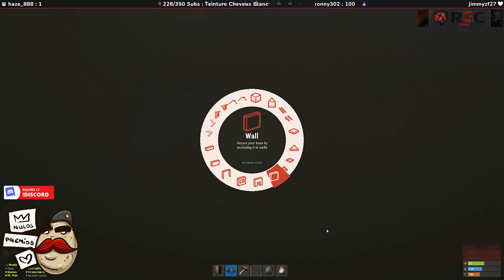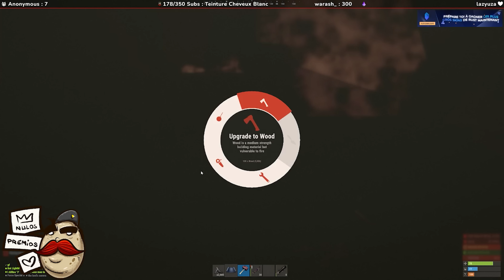7 HEURES DE RAID | Rust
Salut L'Ekeep! C'est rare d'avoir la chance de se faire online raid, encore plus rare que ce soit pendant 7 heures! C'est la plus longue défense de ma vie! ENJOY!

Et pour me voir raconter ma vie tu peux me suivre sur Twitter

Merci à toi et du soutien que tu apportes! keepLove

En partenariat avec RUST FR , n'hésitez pas à rejoindre le discord si vous recherchez une team , que vous voulez parler de Rust ou même avoir des infos en général